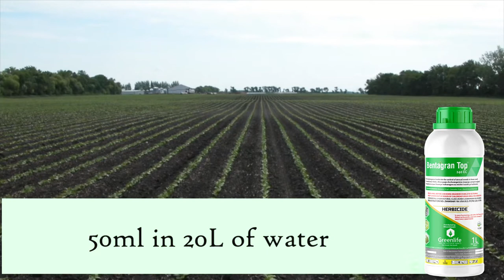An Absolutely Weed Free Beans Farm with Bentagran 240 EC